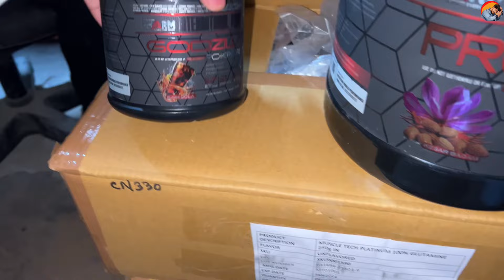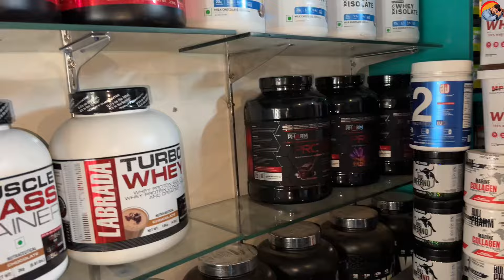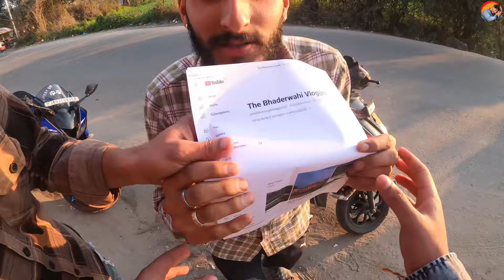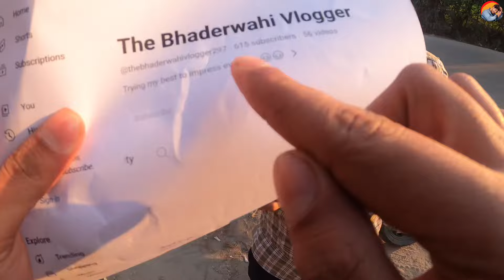Abb ye Main Character ban gaye hai Mere channel pe😹| Vlog 452.